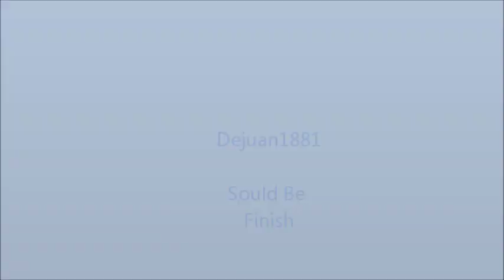Should Be Finish V1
Triple H Vs Edge Vs Jeff Hardy
Randy Orton Vs Batias
Spongebob Monters
Photo I Like Drit
Spongebob Battle Band Greeks
The Hulk Theme
Intro V1
More.
Intro V2
Sara Jean Underwood Sexy Costume
Brttany Lee Hustler Lingerie
Spongebob Mad Mike Miz